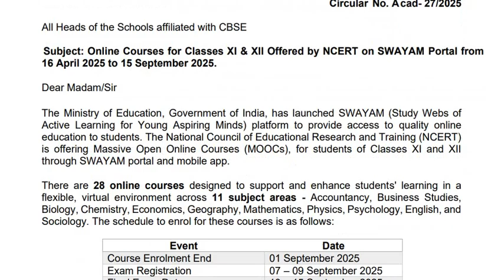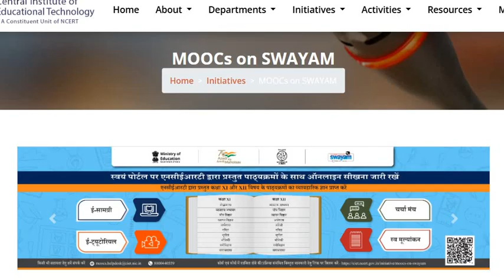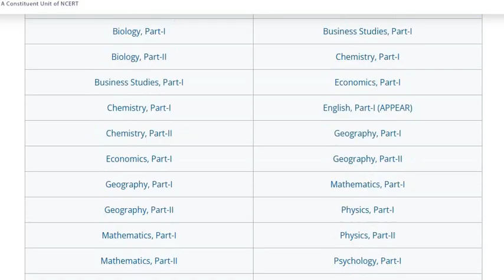Online Courses for Classes XI & XII ( NCERT on SWAYAM Portal )